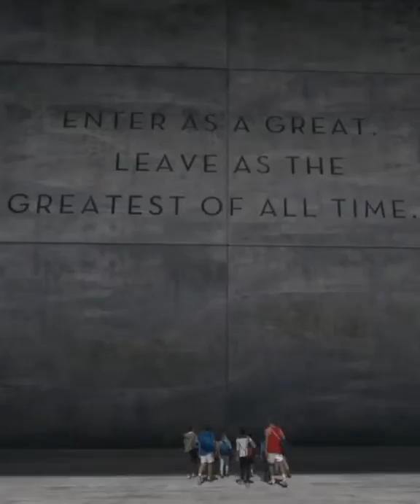GOAT Camp | Lionel Messi | Michael Jordan | Serena Williams | Usain Bolt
New advertisment
For more videos of messi 😎😎